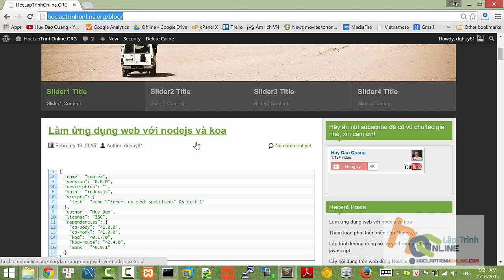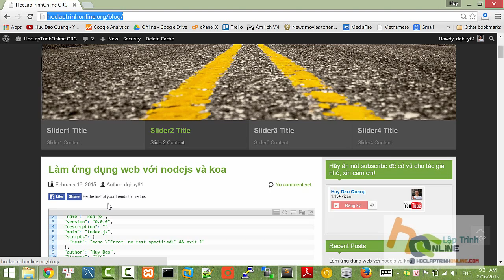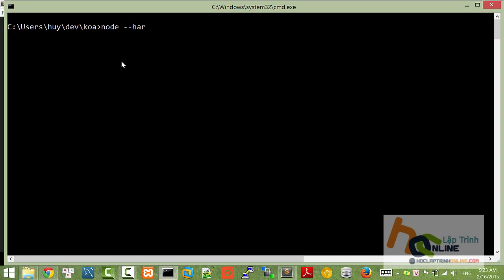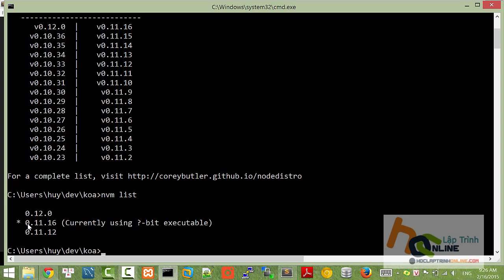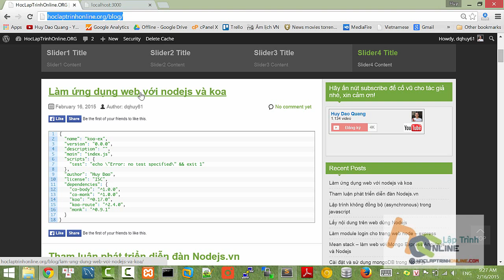Làm ứng dụng web với nodejs và koa - 01 - cài đặt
Làm ứng dụng web với nodejs và koa